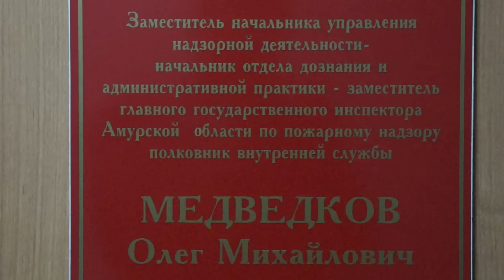В МЧС прокомментировали обстоятельства пожара в продуктовом супермаркете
Видео предоставлено МЧС